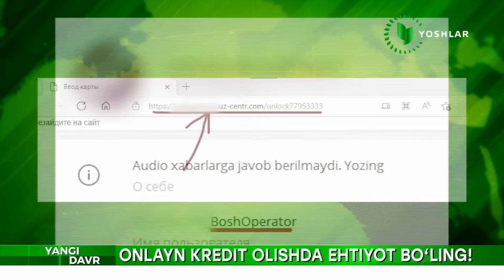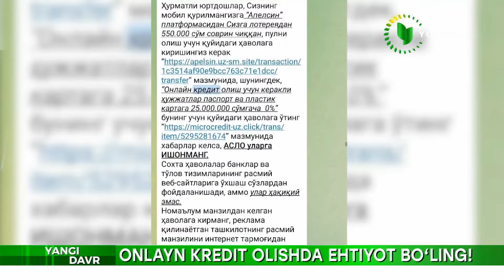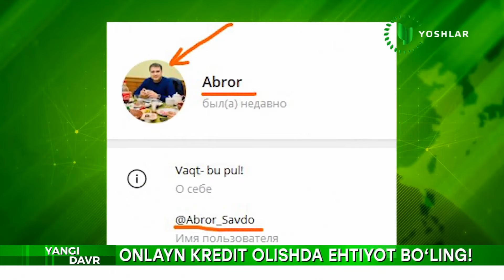Onlayn kredit olishda ehtiyot boʻling!